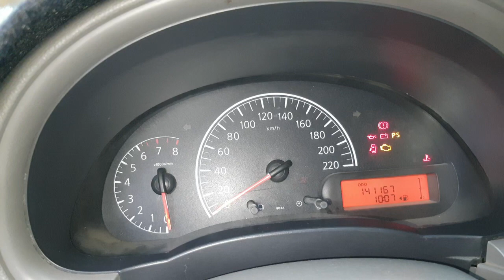Xe Sedan Nhật đời cao, bản đủ ,số sàn ,màu nâu đẹp k đối thủ giá hơn 200 triệu .0354 152 888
Xin chào cả nhà chúc cả nhà buổi tối vui vẻ.mời cả nhà cùng tham khảo video để ủng hộ e cả nhà nhé ,cảm ơn cả nhà rất nhiều .cả nhà xem video nhớ đăng kí kênh +like +chia sẻ video giúp em nhé. Chúc cả nhà sẽ tìm được xe ưng ý .,,,,,,,..,
😀😀😀 Bên em cách thành phố hải dương gần 40 km nên không có ảnh hưởng dịch bệnh gì đường xá vẫn lưu thông bình thường nên mọi người xuống xem xe mái thoải nhé.